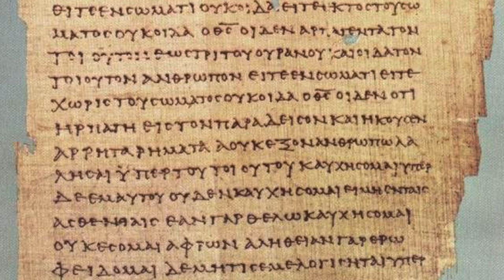INTRODUZIONE ALLE SACRE SCRITTURE 16 Le Lettere di Paolo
Videocorso: Introduzione alle Sacre Scritture

Benvenuti al nostro Videocorso su "Introduzione alle Sacre Scritture", un percorso formativo pensato per tutti coloro che desiderano avvicinarsi alla Parola di Dio in modo semplice e scientifico. Questo corso offre un'analisi approfondita e accessibile delle Sacre Scritture, rendendo il messaggio divino fruibile a chiunque, indipendentemente dal livello di conoscenza iniziale.

Importanza del Corso
La Bibbia è il testo sacro più influente della storia, fonte inesauribile di saggezza spirituale e morale. Capire il suo contenuto è fondamentale per chiunque voglia approfondire la propria fede, migliorare la propria vita spirituale, o semplicemente avere una conoscenza più completa del patrimonio culturale dell'umanità. Questo corso permette di esplorare le Scritture in modo sistematico, combinando l'approccio devoto con l'analisi scientifica e critica.

Benefici del Corso
Approccio Bilanciato: Il corso offre una presentazione equilibrata della Parola di Dio, che combina la semplicità della narrazione con la profondità dell'analisi critica. Questo metodo facilita la comprensione anche dei passaggi più complessi delle Scritture.
Crescita Spirituale: Attraverso lo studio della Bibbia, i partecipanti potranno nutrire la loro fede, trovando ispirazione e guida per la vita quotidiana.
Conoscenza Storica e Culturale: Oltre alla dimensione spirituale, il corso fornisce un contesto storico e culturale delle Sacre Scritture, arricchendo la comprensione del testo e del suo impatto sulla civiltà umana.
Accessibilità e Flessibilità: Grazie alla modalità online, il corso è accessibile ovunque e in qualsiasi momento, permettendo a ciascuno di apprendere secondo i propri ritmi e disponibilità.
Comunità di Studio: Partecipare al corso significa anche entrare a far parte di una comunità di studio, dove è possibile condividere riflessioni, porre domande e crescere insieme agli altri partecipanti.
Questo Videocorso su "Introduzione alle Sacre Scritture" è un'opportunità unica per avvicinarsi alla Parola di Dio in modo approfondito e consapevole, arricchendo la propria vita spirituale e culturale. Vi invitiamo a intraprendere questo viaggio con noi e a scoprire le infinite ricchezze delle Sacre Scritture.